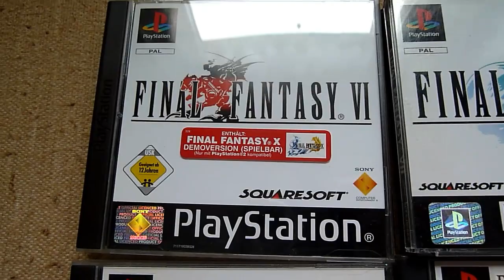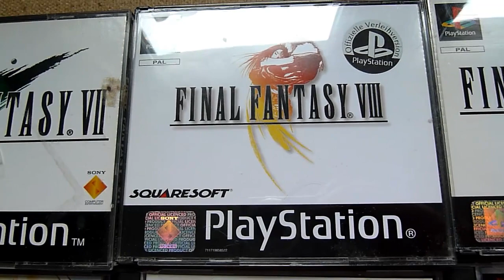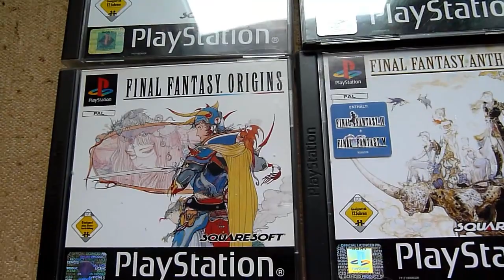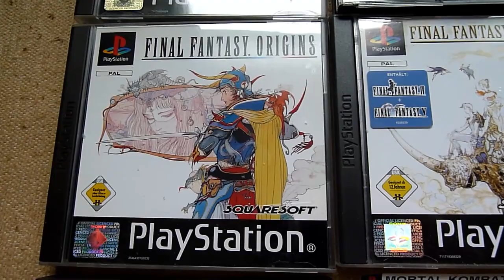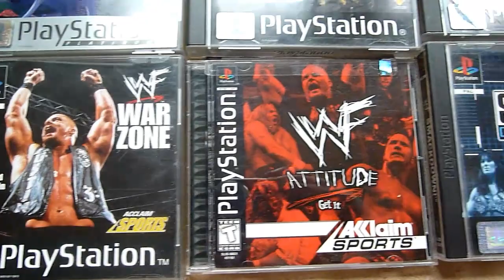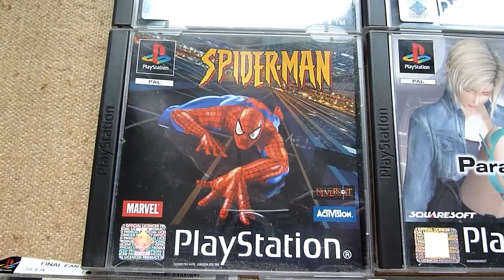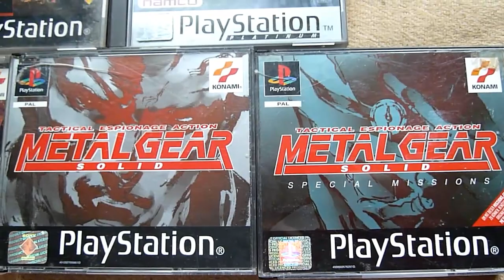Meine Playstation 1 Kollektion {GERMAN}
Hier ein kleines Video über meine Sony PS1 Sammlung.